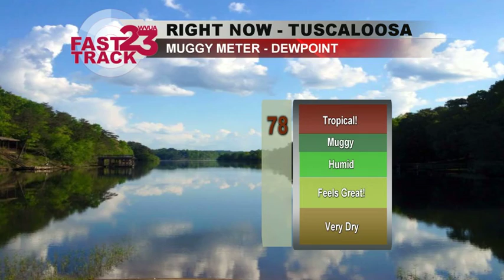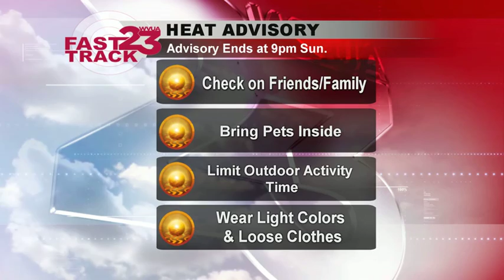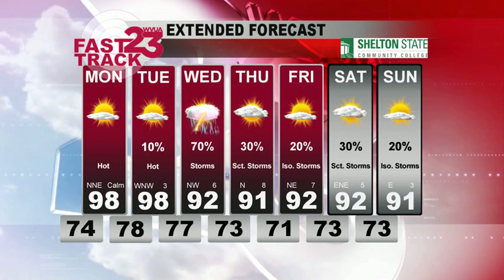Weather Webcast Sunday August 11